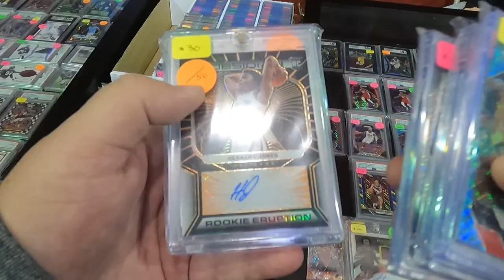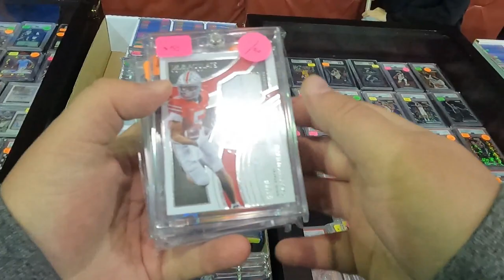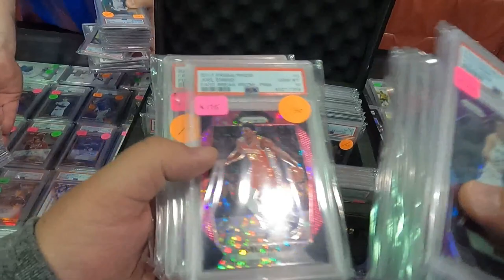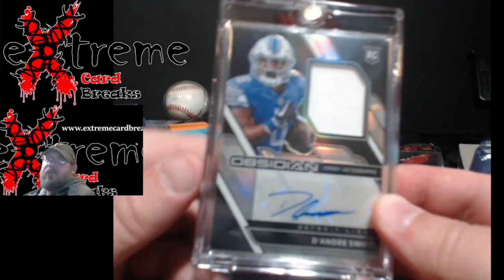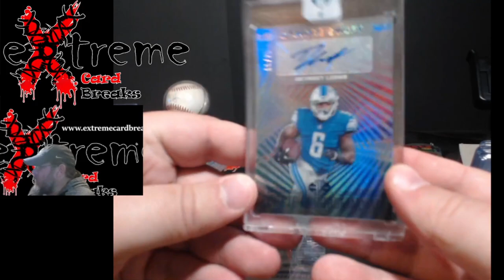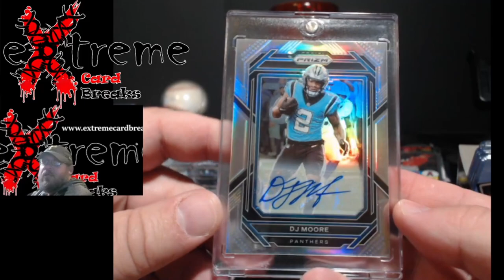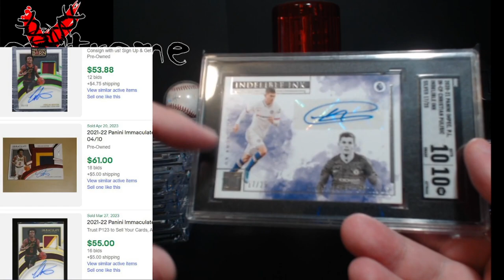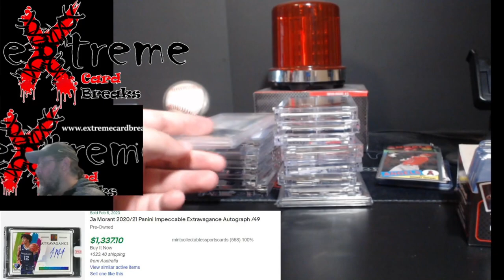Louisivlle Card Show - JJ All Star - April 22, 2023 - Picked up Alot with 2 Big Cards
1811 N Dixie Ave #104

Who do I collect:
Roberto Clemente
Michael Jordan
Nolan Ryan
Sidney Crosby
Vintage Cards